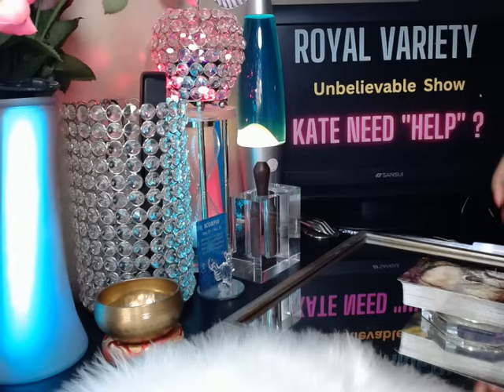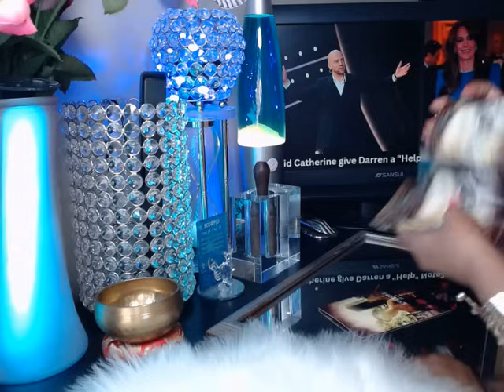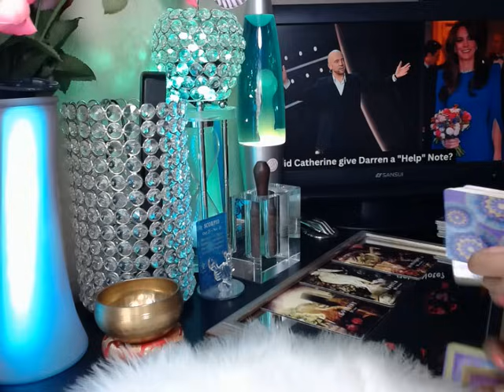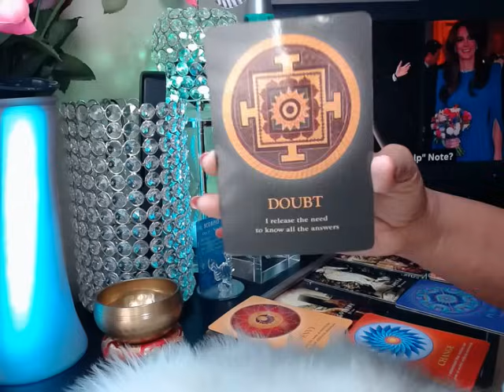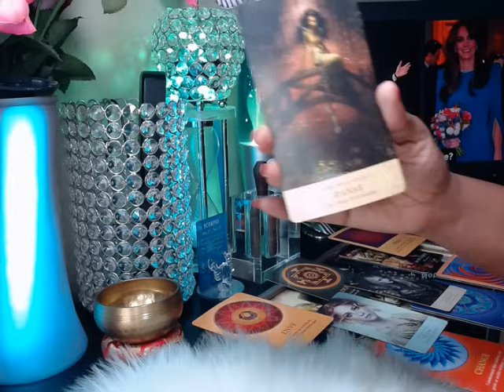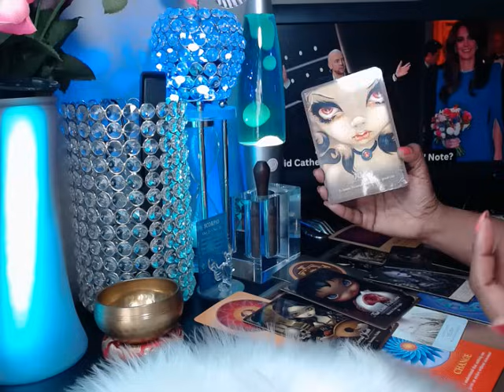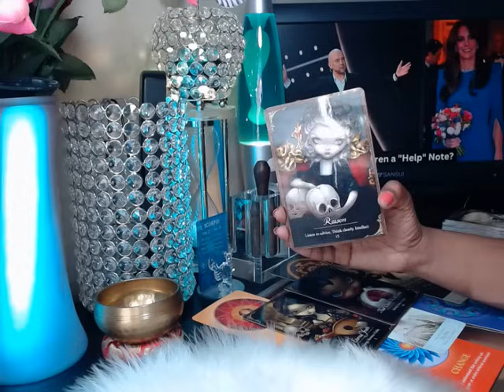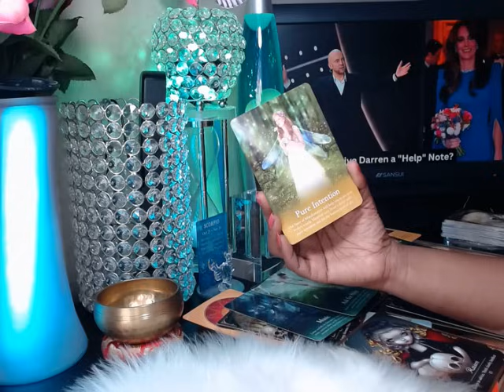Princess Catherine Cry for HELP to Derren Brown Unbelievable Royal Variety Show with Prince William